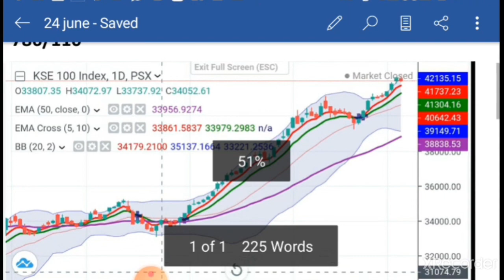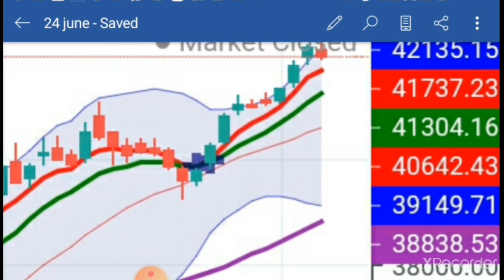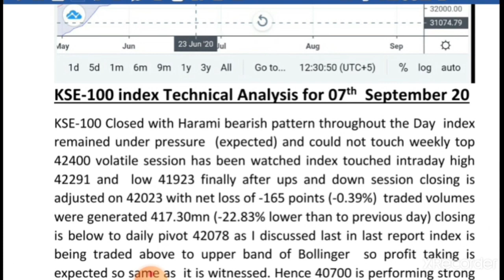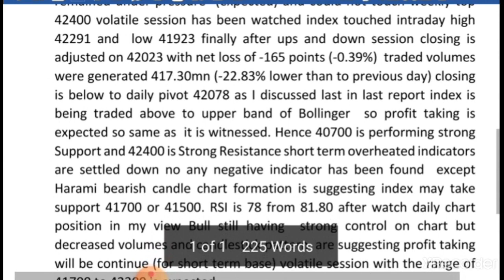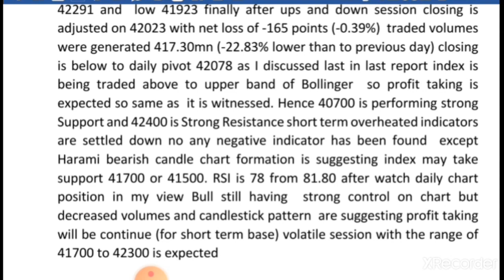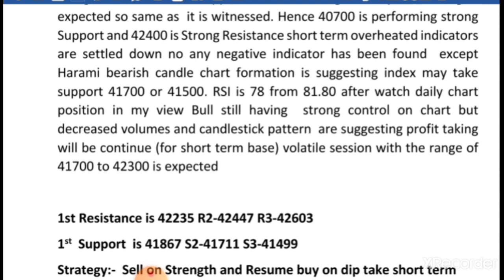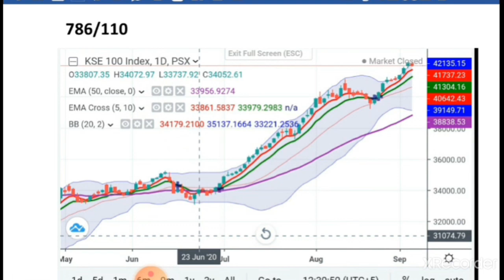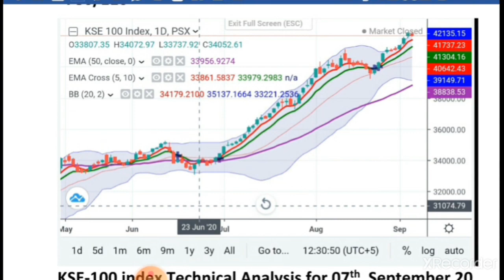KSE-100 INDEX TECHNICAL ANALYSIS FOR 07th SEPTEMBER 2020